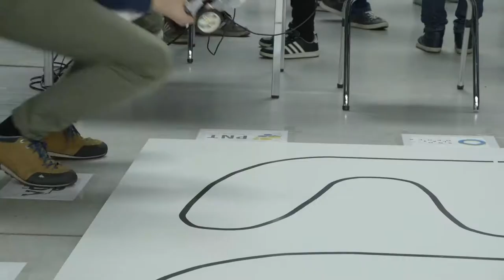European Robot Challenge 2017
Około 200 robotów, 300 uczestników i tłumy opolan przechadzających się po Centrum Wystawienniczo-Kongresowym w Opolu to przybliżony bilans odbywających się 13 maja zawodów robotów mobilnych – European Robot Challenge